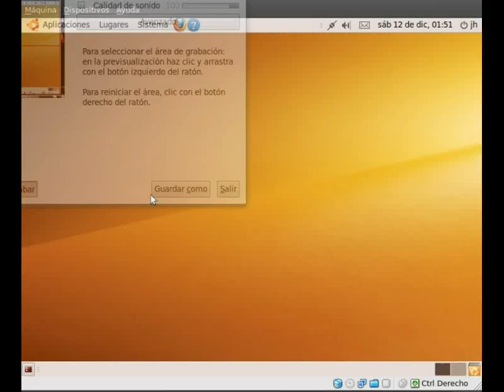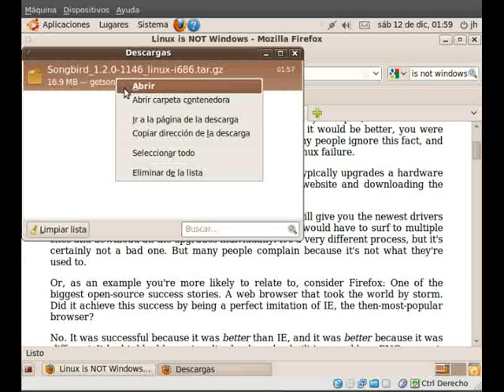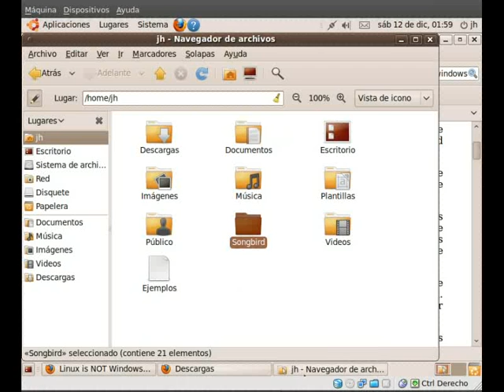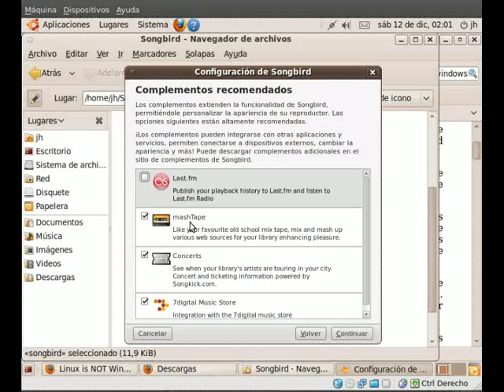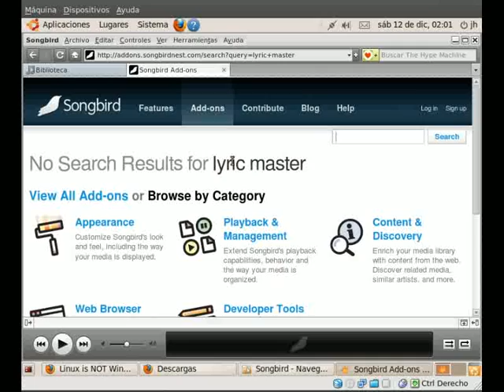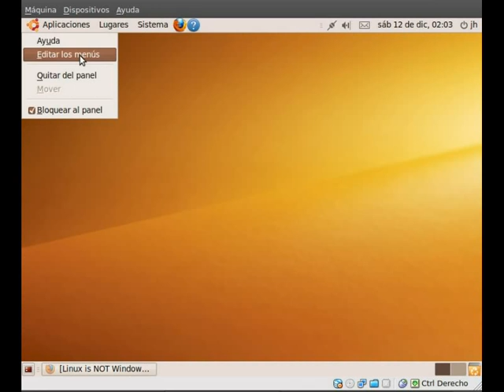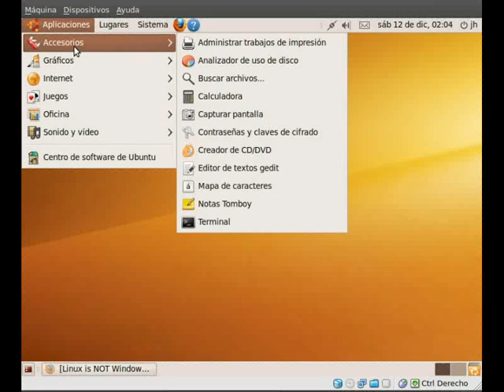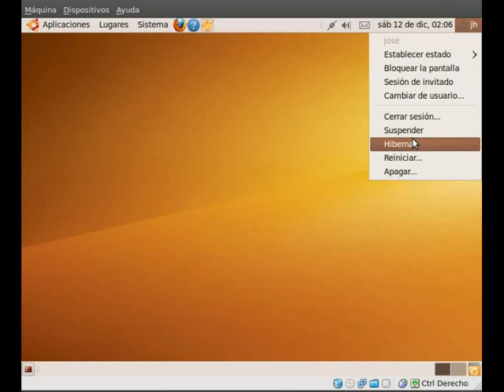Songbird en Ubuntu 9.10 (El camino más simple)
Hice este video para unos amigos que están teniendo problemas para empezar con Ubuntu.

Es mas fácil mostrarlo en video que explicarlo con palabras, cada vez que trato de explicarlo empiezan los comentarios como: ¿qué es /opt? o ¿qué es /home?

Si ven el video seguro lo entienden enseguida.

La música es de ccMixter.org y el video se hizo usando gtkRecordMyDesktop, un gran software disponible para linux que te permite grabar lo que haces en el escritorio en tiempo real y tiene mejor performance que muchos similares que conozco, incluyendo virtualDub. Eso sí, gtkRecordMyDesktop sólo sirve para grabar, no edita videos. Los cortes de este video fueron hechos usando pitivi.